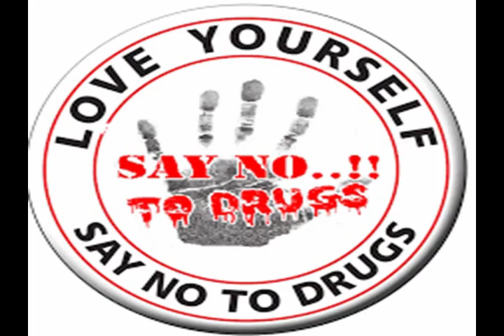All In One - My Vision (with Images)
High-powered synth-driven and acid-influenced Dutch hardcore techno tune, with noteworthy synth play, prominent “hard” and “dirty” synth lines, eerie “choral” pads, and complimentary vocal samples.  This track can be found on Dutch-produced 12” inch vinyl record “All In One – Mama’s Kick.” (Cat.# MID 91108)

Country: The Netherlands (Holland)
Released: 1991
Genre: Electronic/Electronica/EDM
Style: Dutch Hardcore, Techno, Acid, Say No To Drugs
Credits: Cor Vogelaar + Robert Kroos (All In One, All In 1, Orthodox); Written by: Robert Kroos + Cor Vogelaar